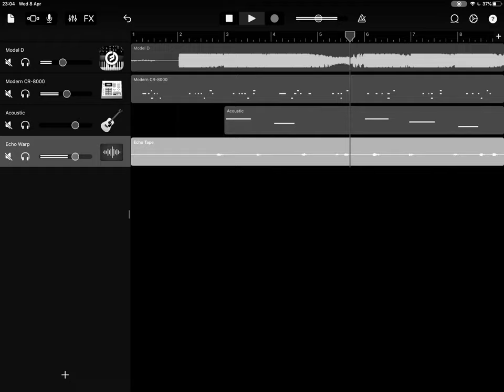Isolation Song #2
Wherein I learn how to use inter-app audio.